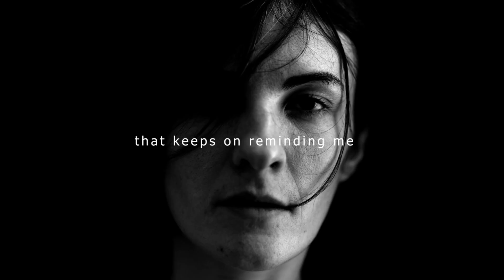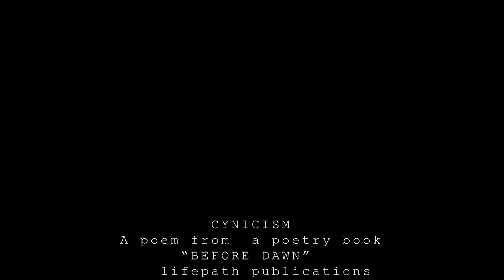CYNICISM poetry selfcare poetrystatus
Cynicism.

That way it's easier,
easier to accept that
I don't have it all.
To dine and align
with my inner being
that keeps on
reminding me of
all that am not
and
of all that am meant
to be but so far I
have failed to become.

Easier it is,
to jubilate with my
inner self that keeps on
astounding my heart with
vivid postulations of
my flaws whenever I
have a moment of
contentment.

Easier it is,
me in
the
losing
Stance.
VIDEO BY Engin akyurt from pixabay
video 2 by Prodeep Nepalensis